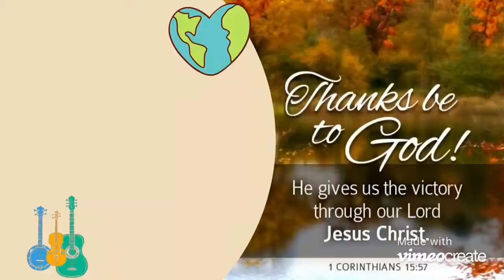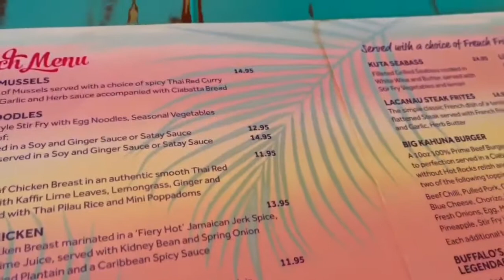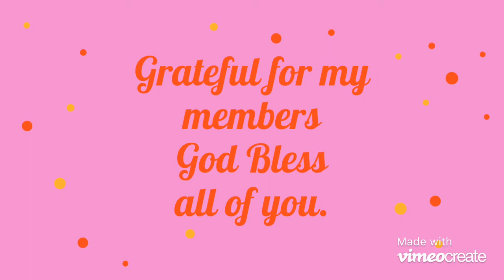Buhay Englatera, Bournemouth Beach Birthday Surprise..